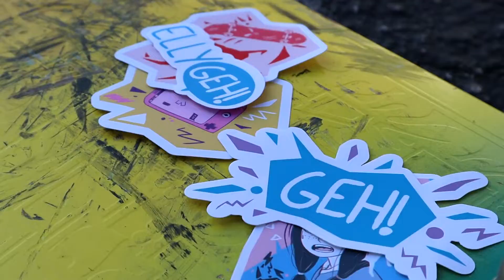THESE SHIRTS WERE A TIME TUNNEL STRAIGHT TO THE 90s.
Available now and until November 26th, 2018!